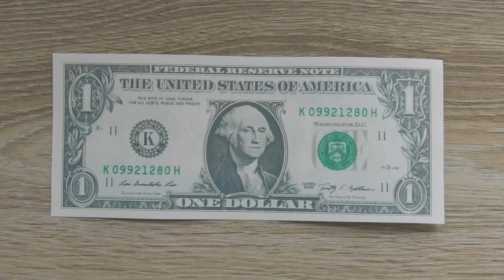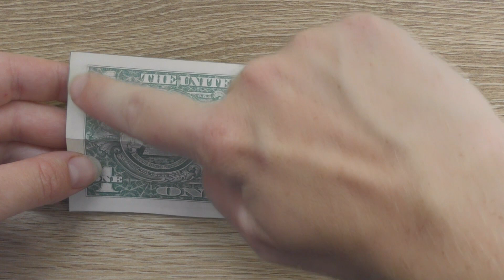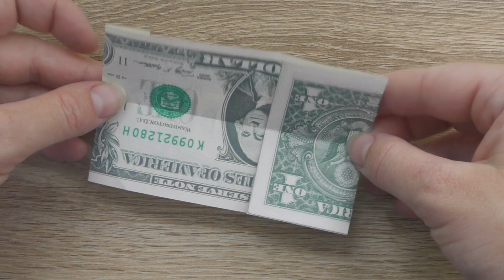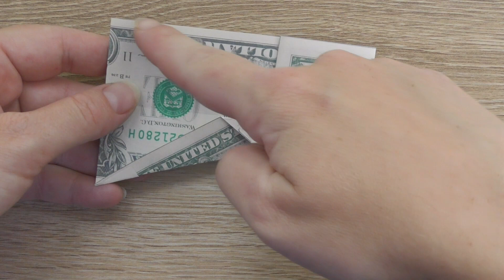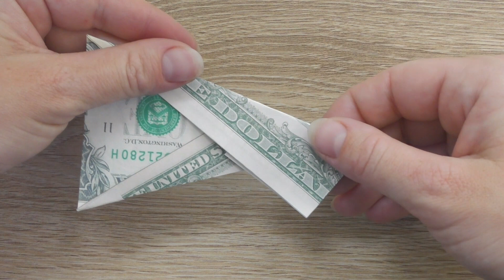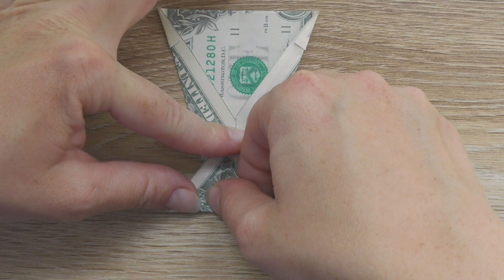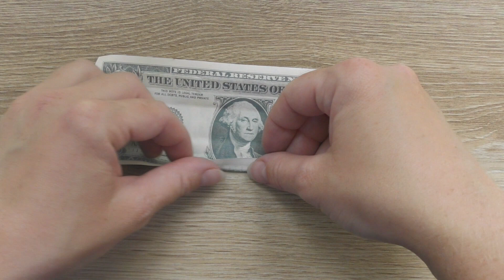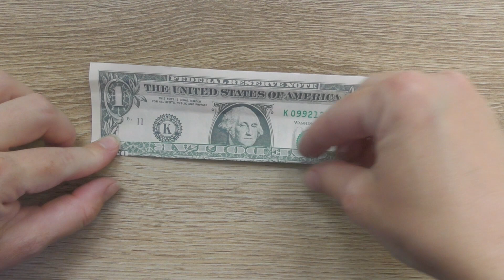My MONEY JUICE GLASS with STRAW | Easy Summer Dollar Origami | Tutorial DIY by NProkuda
The money juice glass with the straw is an easy dollar origami out of 2 dollar bills. Without using glue or tape. The idea and design by Anastasia Prokuda. I wish you a pleasant viewing!